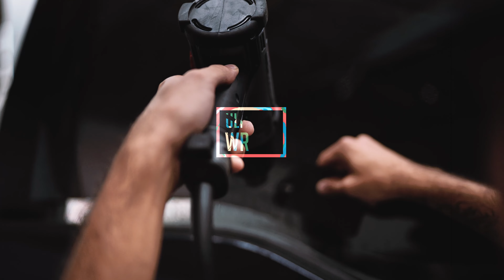Window Tinting with Ultimate Wraps FL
Applying Window Tinting to our car cannot be done anywhere.

Our team has  great expertise and master the technique to provide the best service: no bubbles, no burrs and with the exact level of darkening.